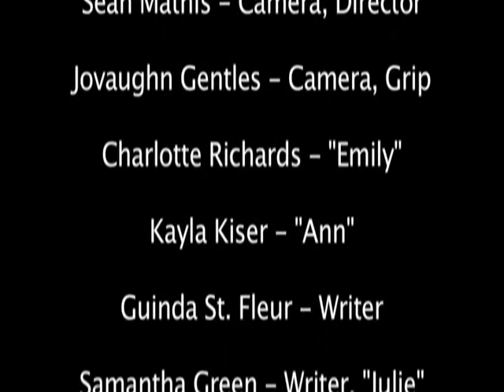BETV The Fragment of Charlie Snow